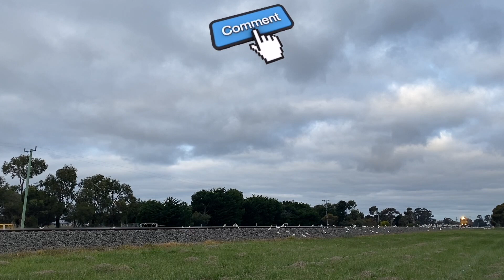0147 - G522-G524 (LE) Bannockburn - Australian Trains by Raysha1811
0147 - Australian Trains by Raysha1811.  Bannockburn, Vic. Sunday, 2 July 2023 at 4:20pm (1080p)

Pacific National broad gauge locomotives G522-G524 are running light engine towards Sea Lake where they will join other broad gauge locomotives (G541 & BL29) and return tomorrow with a loaded grain train.  It is seen here passing through Bannockburn where on this day we had loads of cockatoos, which had congregated around the rail lines.  I had a laugh filming this as it was as if the train was chasing the birds, much like cats and some dogs do.

About me: I like to film trains as often as I can. Most of what comes through my part of Victoria, Australia are freight and grain trains. They are predominately Standard Gauge and run on the main line between Melbourne, Victoria and Adelaide, South Australia. I do also get some trains occasionally along the old Broad Gauge line that runs between North Geelong and Ballarat.
I have over 1600 videos, a lot of which are in playlists. I have a variety of end screens that I use, so be sure to keep an eye out for them, as they often change.

CFCLA = Chicago Freight Car Leasing Australia.
GWA = Genesee & Wyoming Australia.
JBRE = Journey Beyond Rail Expeditions.
PacNat = Pacific National.
SBR = Specialised Bulk Rail.
SCT = Specialised Container Transport.
SSR = Southern Shorthaul Rail.
TGE = Team Global Express

BG = Broad Gauge (1600mm/5’ 3”)
DG = Dual Gauge.
SG = Standard Gauge (1435mm/4’ 8 1/2”)

Regards, Raysha1811